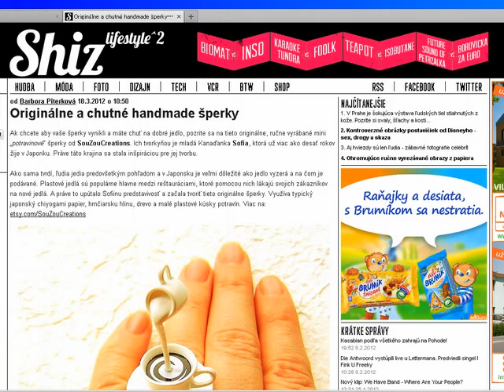Shiz and Style Pantry - Miniature Food Jewelry by SouZouCreations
My miniature food jewelry is featured on Shiz ) and Style Pantry